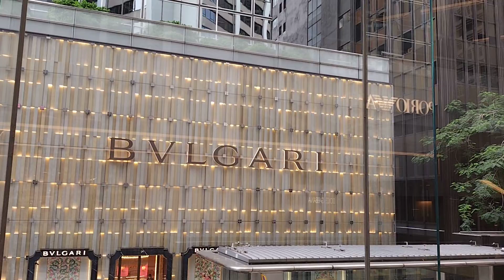WALKWAY NEAR DOLCE GABBANA SHOPS